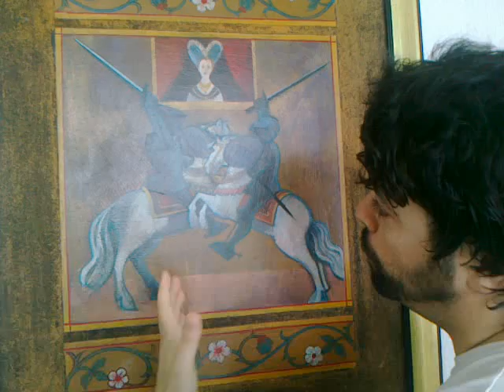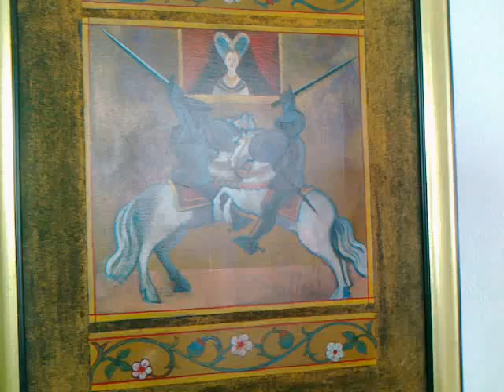A contenda por uma esbelta moça palmelense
Quando dois gladiadores se digladiam por uma esbelta moça palmelense no castelo que a guarda em clausura.